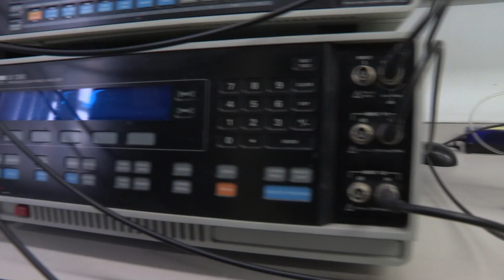Fahima Indeir - Wall of Women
Our engineering diversity. As part of The University of Sheffield's 'Women in Engineering Initiative' we are interviewing our female engineers, past, present and future to talk about engineering and why they love it. Here we talk to Fahima Indeir, who is currently studying for her PhD in Surface Engineering in the Department of Materials Science and Engineering.